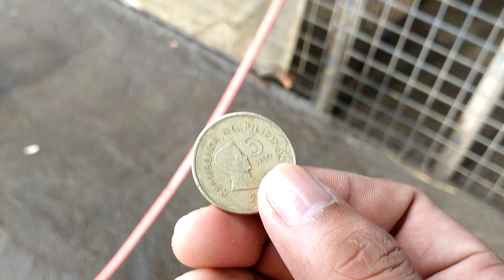MOTOWASINGKO nonoysvlogndrive viral carwash trending SUPREMO TMX150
MOTOWASINGKO

Evo lang malakas 💯

Malupet suportado ka kapatid ni

Gcash

Nonoy r.